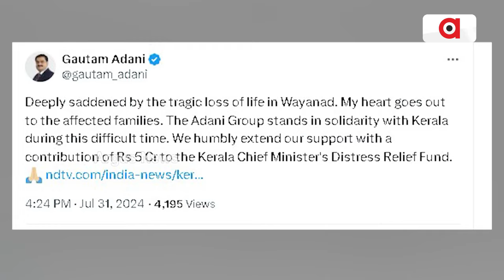ଦୁଃଖ ପ୍ରକାଶ କଲେ ଆଦାନୀ ଗ୍ରୁପ ଚେୟାରମ୍ୟାନ ଗୌତମ ଆଦାନୀ || Adani Group || Wayanad Landslide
କେରଳ ୱାଏନାଡରେ ଭୟାନକ ଭୂସ୍ଖଳନରେ ବଢୁଛି ମୃତ୍ୟୁ ସଂଖ୍ୟା । ସେନା ପକ୍ଷରୁ ଯୁଦ୍ଧକାଳୀନ ଭିତ୍ତିରେ ଚାଲିଛି ଉଦ୍ଧାର କାର୍ଯ୍ୟ । ୱାଏନାଡ ଅଘଟଣକୁ ନେଇ ଦୁଃଖ ପ୍ରକାଶ କରିଛନ୍ତି ଆଦାନୀ ଗ୍ରୁପ ଚେୟାରମ୍ୟାନ ଗୌତମ ଆଦାନୀ ।